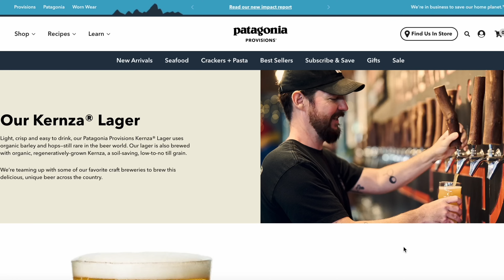Which Tinned Seafood Do 3 Filipinas Want Me To Order? Let's Do Some Market Research.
Seafood Sampler Conducting market research with these 3 Filipinas is like trying to herd cats and wild turkeys at the same time. I was just trying to find out what seafood they wanted me to order from Patagonia Provisions.